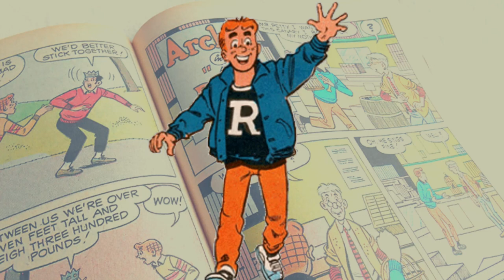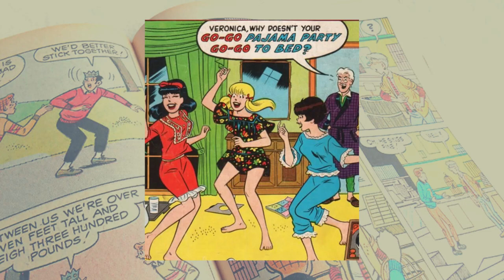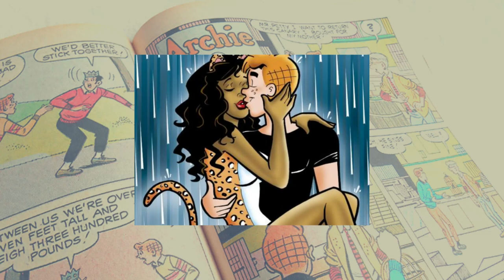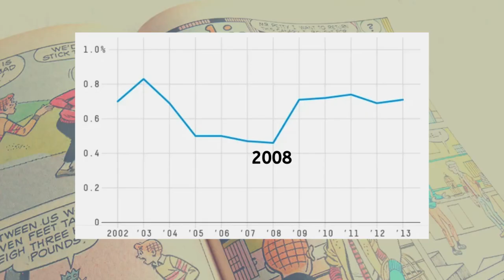An Honest Review of the Archie Comics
[CC available! Also EPILEPSY WARNING: animated flashing lights]

With Riverdale still going "strong", I decided to discuss the history of the Archie comics, as well as its best--and worst--qualities. Are the Archie comics even funny? Or is the series just as problematic as the era it came from?

00:00 - 01:06 Intro
01:06 - 02:01 History
02:01 - 03:24 Is it Funny?
03:24 - 05:40 - Is it Problematic?
05:40 - 06:13 In Summary
06:13 - 06:35 EPILEPSY WARNING